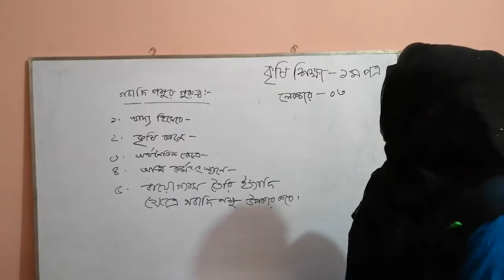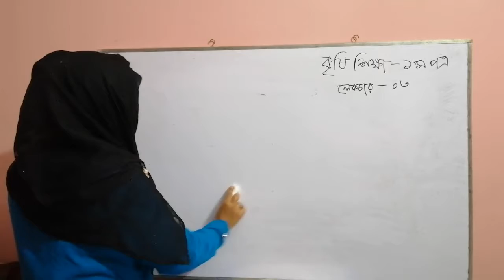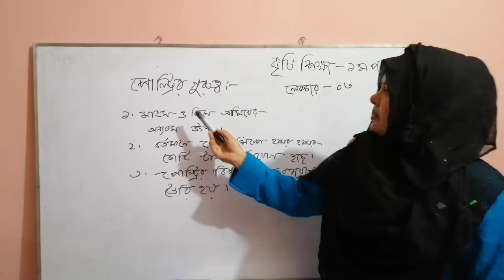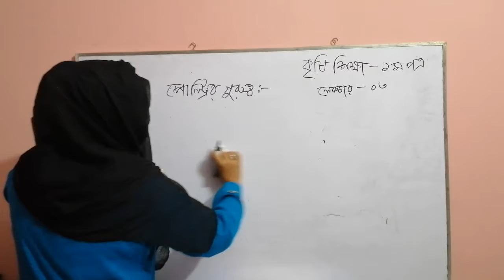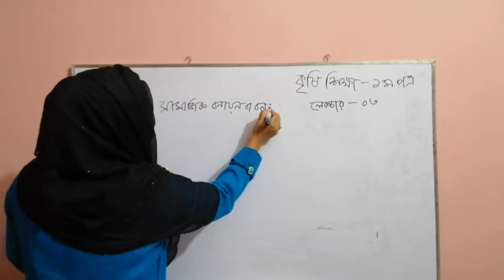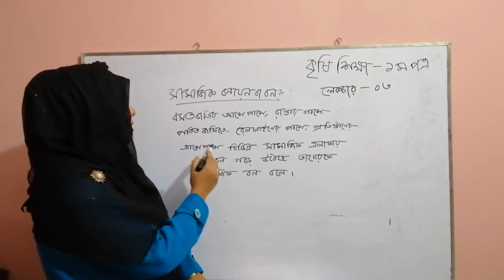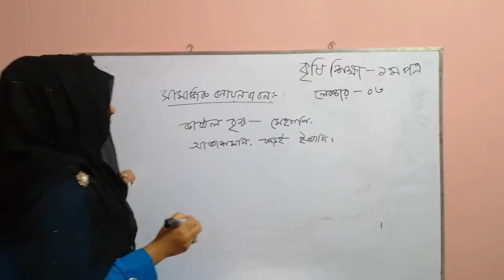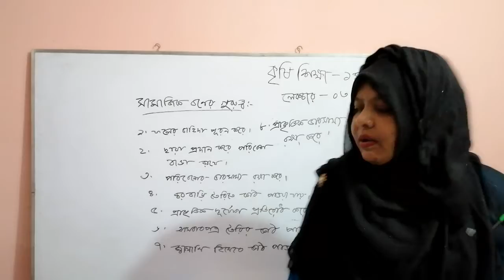বিরামপুর সরকারি কলেজ- একাদশ শ্রেণী-কৃষি শিক্ষা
মোছাঃ ফৌজিয়া চৌধুরী
প্রভাষক : কৃষি শিক্ষা
বিরামপুর সরকারি কলেজ
বিরামপুর দিনাজপুর